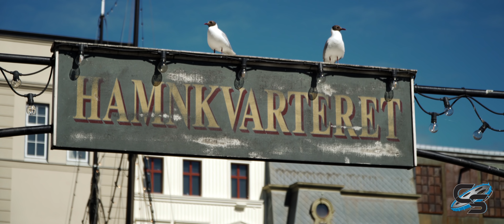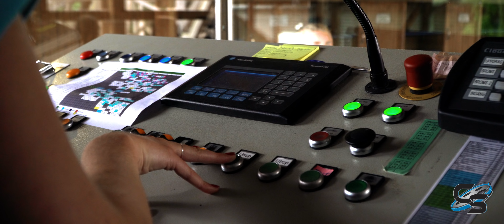Cinematic Liseberg June 2018 4K Footage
This gorgeous theme park is located right in the heart of downtown Gothenburg, Sweden, and is a must visit for theme park fans! Not only is the park beautiful, but it has a great 1-2 punch with Helix and Balder. In addition, they just built Valkyria, which was not open at the time this video was shot, however has since opened to the public.